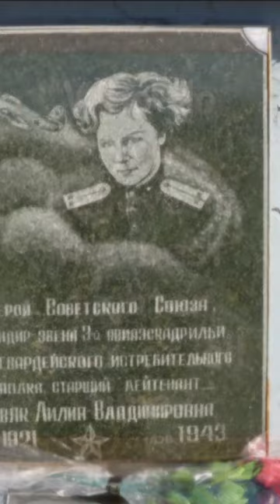History Short: Leading Fighter Aces of World War II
On January 3, 1944, America’s leading fighter Ace of that time, Marine Major Pappy Boyington, was shot down and taken captive by the Japanese.

The text narrated in this video is from the original article